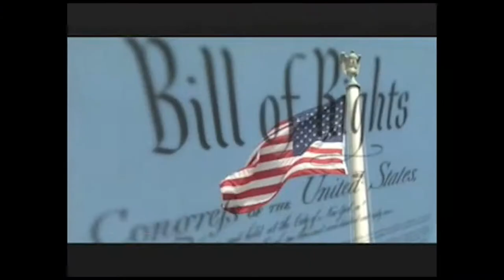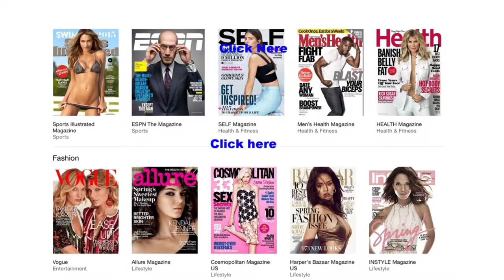MULTIHOP.TV - BULLPEN THERAPY series feat. Lasyah Palmer of LegalTech / PrisonServices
MultiHop.TV BULLPEN THERAPY Series feat. Lasyah Palmer of LegalTech / PrisonServices provides affordable services to incarcerated individuals and their families. Produced, Camera, & Edit by SidLocks Mehu.